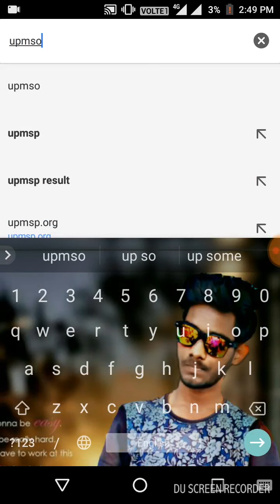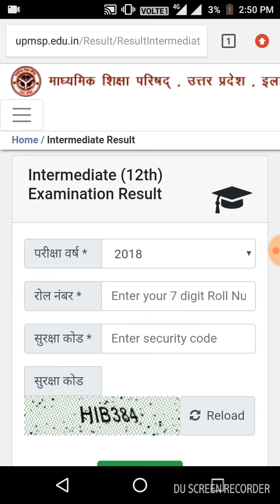10th 12th ka result dekhe sirf 1 मिनट में 100%